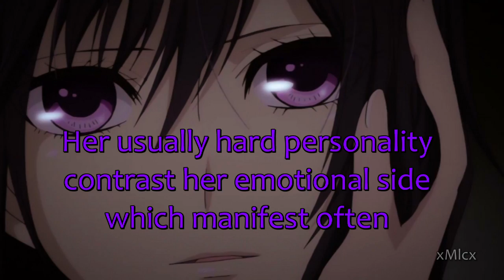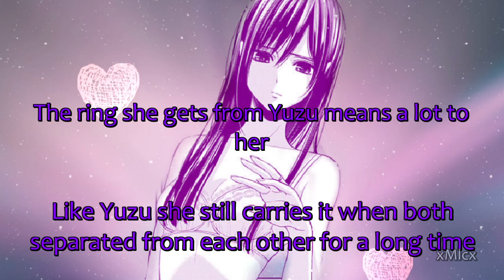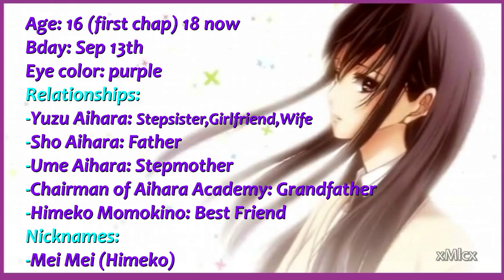Mei Aihara - 15 Facts!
And here we go with the next character~ Any Mei fans here?
Hope you like it! Viel Spaß!  :)

✿ Anime/Manga: Citrus
✿ Artist:Saburouta